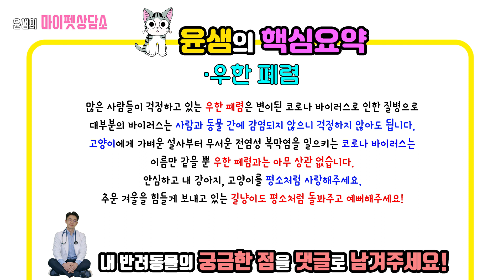강아지 고양이로부터 신종 코로나바이러스가 옮을수 있나? 강아지 고양이로부터 코로나 바이러스가 옮을수있나?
우한폐렴이 강아지 고양이에게 옮길수있는가?
강아지 고양이는 우한폐렴으로부터 안전한가?